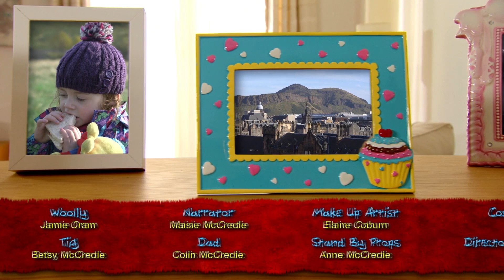Hiking Up a Mountain! 🥾🗻 | FullEpsiode | Wellness Month | Woolly and Tig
Dad takes Tig on a hike up a mountain, but Tig gets tired towards the top